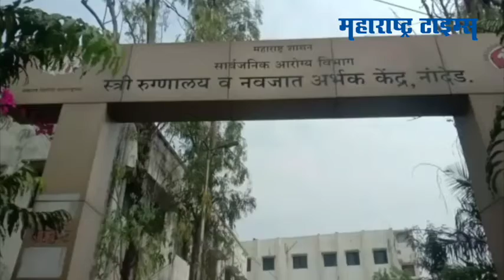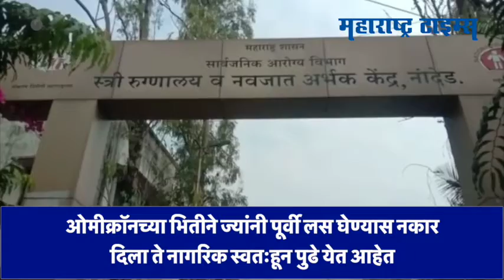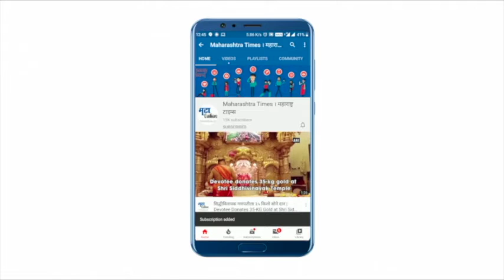Nanded : Omicron च्या धास्तीने लस घेणाऱ्यांची संख्या वाढली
नांदेड जिल्ह्यात करोना प्रतिबंधक लस घेण्यासाठी शासनाकडून वारंवार जनजागृती करण्यात येते. मात्र  जनतेकडून अपेक्षित प्रतिसाद मिळत नसल्याची खंत प्रशासनाने व्यक्त केली. मात्र, ओमीक्रॉन या नवीन व्हेरिएंटची नांदेडकरांनी चांगलीच धास्ती घेतली. ओमीक्रॉनचा वाढता प्रादुर्भाव पाहता नांदेडमध्ये लस घेणाऱ्यांची संख्या वाढली.दुसरा डोस घेणाऱ्यांची संख्या मात्र अद्यापही अत्यल्प आहे.पहिला डोसनंतर दुसऱ्या डोसकडे नागरिक दुर्लक्ष करत आहेत.ओमीक्रॉनच्या भितीने ज्यांनी पूर्वी लस घेण्यास नकार दिला ते नागरिक स्वतःहून पुढे येत आहेत.